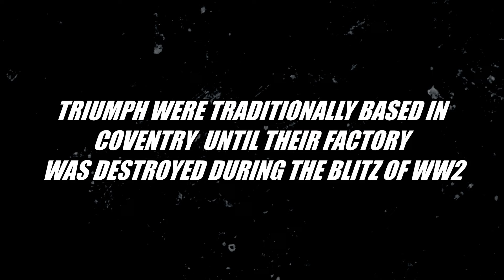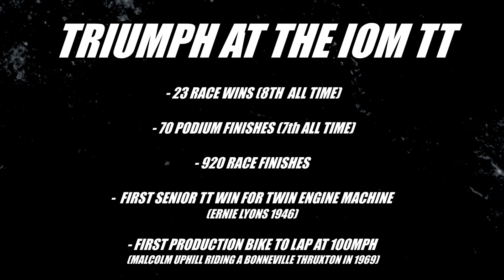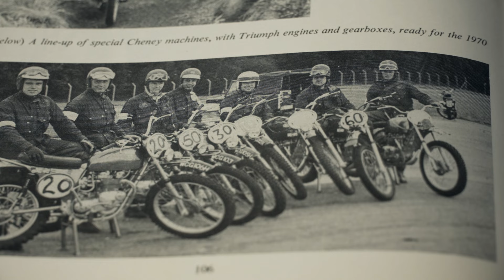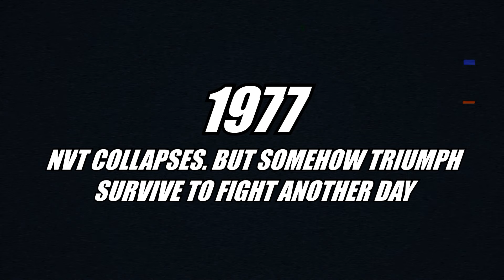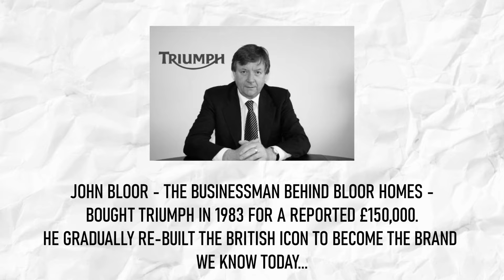Riding the World's Newest Dirt Bike | Triumph TF 250-X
We ride the all new Triumph TF 250-X, the worlds newest dirt bike! In this video we'll dive into the history of this iconic British motorcycle brand, we'll take a look at the deep racing history of Triumph, we'll talk to the team that brought this vision to reality, we'll ask why MX and why now, and of course we'll test the brand new machine and compare it not only to the competition of today but to machines from the past that may have influenced some of the design decisions on the fastest 250 four stroke on the market right now!

And check out his feature on Dirt Hub when it's

A big shoutout also goes to our channel sponsors for making these videos possible!
And be sure to check them out on social media and thank them for helping make these videos possible!